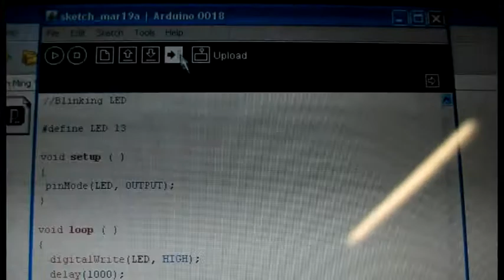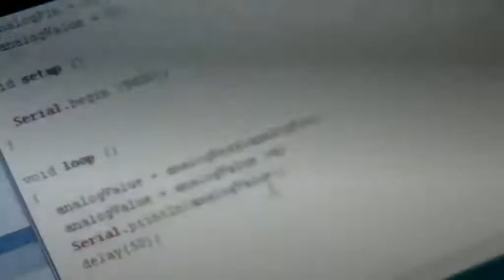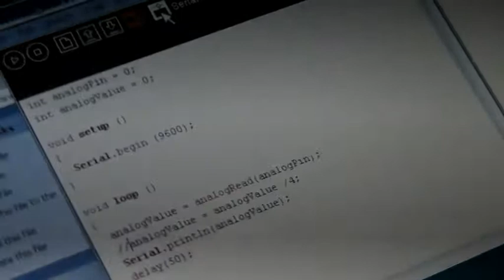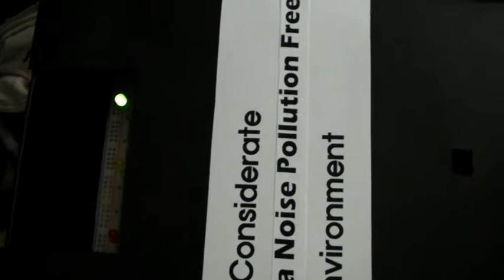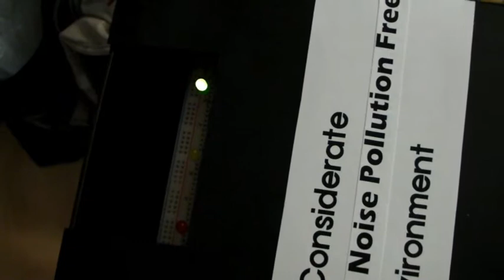Noise Pollution Index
A project for Creative Electronics